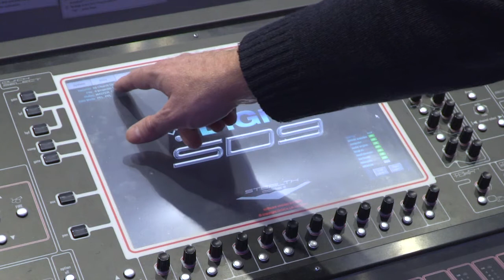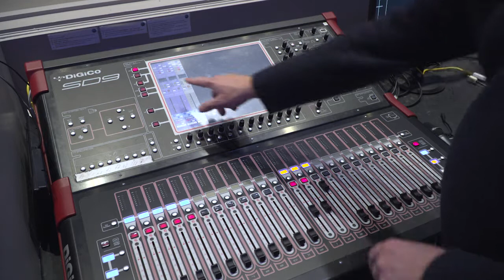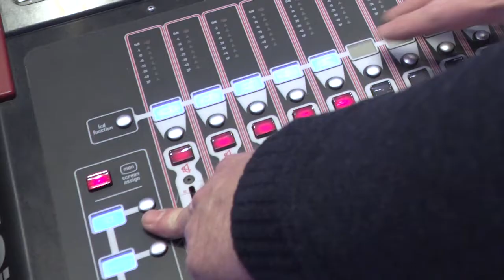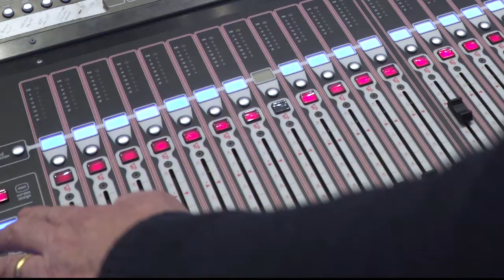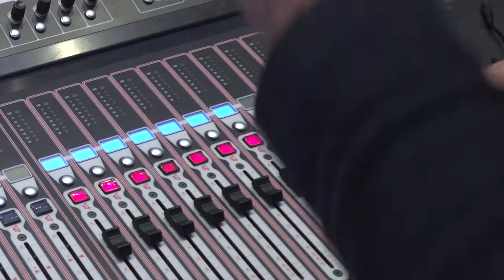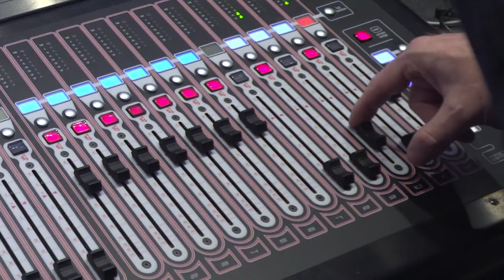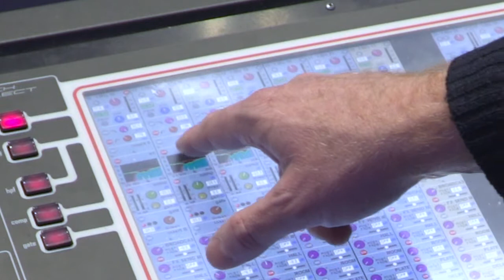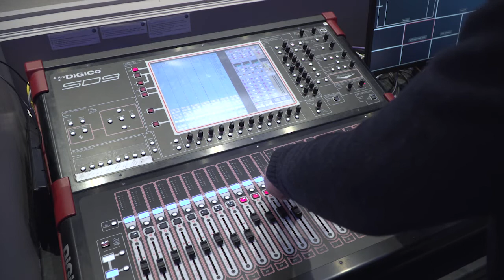PA basic training: 07 Intro to the Digico SD9 mixing desk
The mixing desk is what brings all the different signals together and sends them out to the speakers or broadcast. This is a very brief overview of how it works. Do check out our mixing videos on the SD9 for way more detailed views of different aspects of getting a great sound.